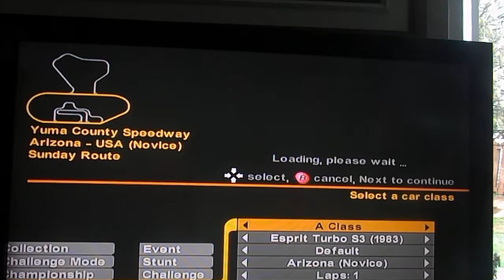Lotus Challenge Single Race 10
Racing on a track called: Sunday Route Arizona USA Novice,
Using Lotus Esprit Turbo S3 (1983).